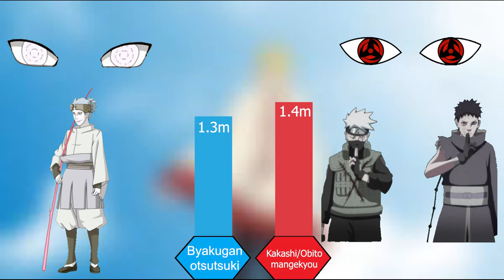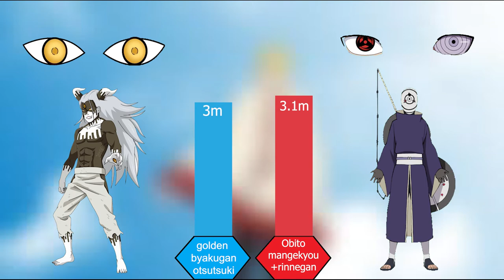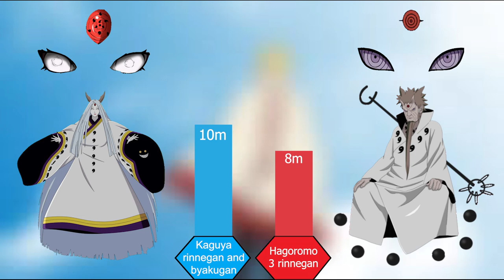Comparison of eye powers in anime naruto and boruto | Uchiha VS All Ninja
today we have a compare enjoy it :D

uchiha clan have more power full eye or other ninja in naruto and boruto anime ?
uchiha like madara , sasuke , itachi , .
other ninja like naruto , boruto , ...
in this video you see blue sharingan that was amazing power a so cute eyes

MUSIC

The song from the video: Skrillex, RL Grime, What So Not - Waiting (AWOLTALK Remix☠)

Taken from the channel: BlackLabel MusicHD

Link: youtu.be/KZZH4IOMWr0